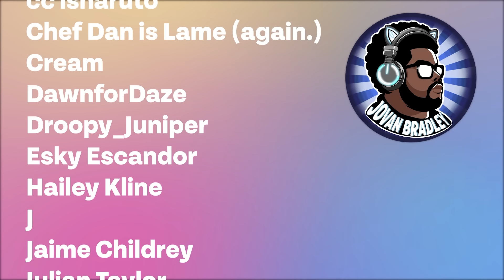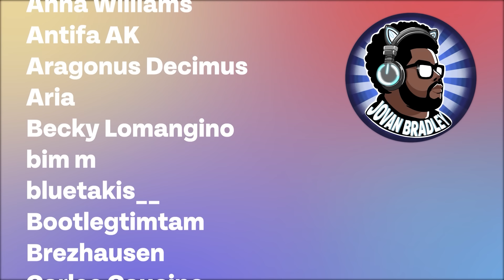His FEELINGS don't care about FACTS